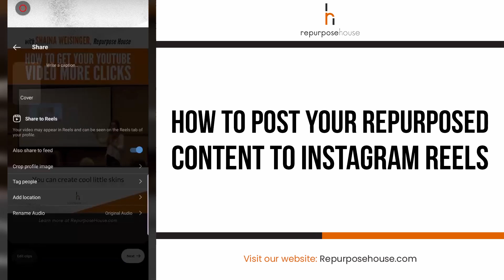How To Post Your Repurposed Content To Instagram Reels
Why should your brand include Instagram Reels into its strategy?

1. They are a great way to stand out 🤩
2. Video content is KING on social media 🎥
3. It’s one of the best tools to obtain organic outreach

All of the vertical video assets that are delivered from ReHo can be uploaded to Instagram Reels! Watch this video tutorial to learn step-by-step on how to post them yourself. 🎉